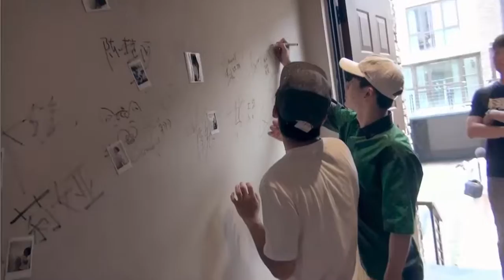[Eng Subs] 2015.10.05 [Special] 몬스타엑스(MONSTAX)_셀프카메라 in CHINA